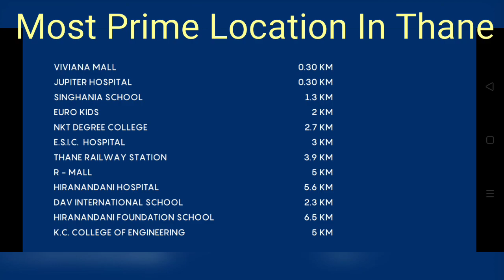253】 (SOLD OUT) AMAZING OFFER - NEW 2 BHK IN - ₹ 30 LAKH LESS THAN BUILDER'S COST.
NUMBER 1 LOCATION OF THANE:

Viviana Mall - 0.30 KM
Jupiter Hospital - 0.30 KM
Singhania School - 1.3 KM
Euro kids - 2 KM
N.K.T. Degree College - 1.7 KM
E. S. I. S. Hospital - 3 KM
Thane Railway Station - 3.9 KM
R Mall - 5 KM
Hiranandani Hospital - 5.6 KM
D.A.V. International School - 2.3 KM
Hiranandani Foundation School - 6.5 KM
KC College of Engineering - 5 KM

25 GRAND AMENITIES:

Central lawn, Kids play area, Toddlers play area, Pavilion Senior citizen zone, jogging track, Badminton court, Half basketball court, Volleyball court, Amphitheatre,

+ External Amenities: podium garden Swimming pool Kids pool, Cafe, 5 Star Disguised Eco deck, Cycling and jogging track, Yog deck, Children's play area, Squash Court, Gymnasium, Games Room, Banquet spaces, Private theatre, Amphitheatre, Badminton court.

OC received.
New 2 Bhk
759 Sft. Usable carpet
10+ floor (Not Top Floor)
1 Covered car parking

Package: All inclusive

Builder's cost - ₹ 1.85 Cr.
Investor's offer - 1.55 Cr.

Please call Laxminarayan Enterprises on 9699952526 for the flat visit